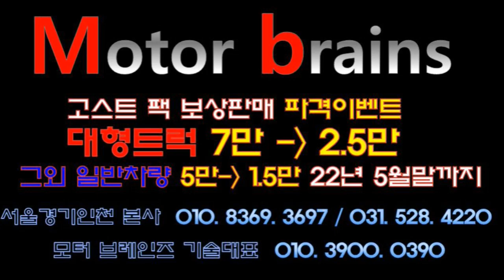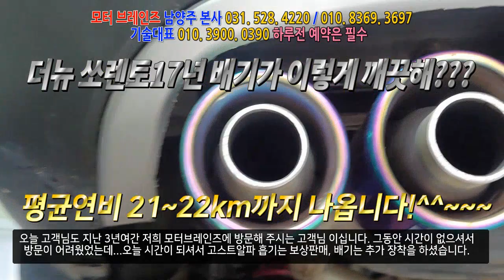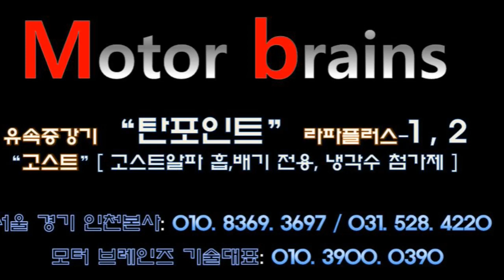더뉴쏘렌토 17년 배기에 카본찌꺼기,매연이 전혀 없을수 있을까요?????모터브레인즈 031. 528. 4220